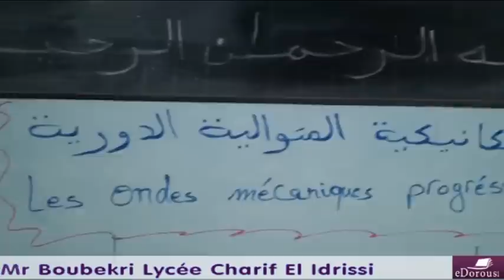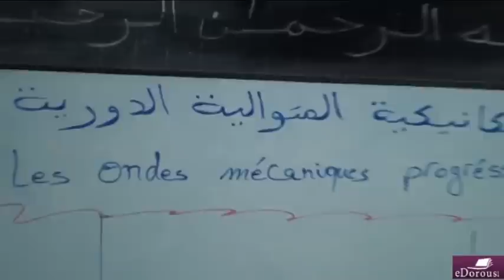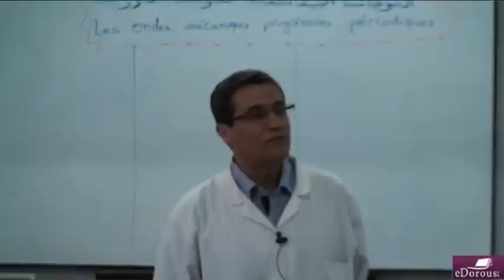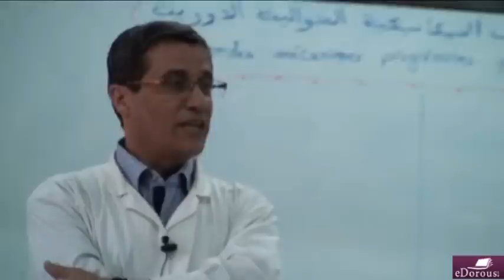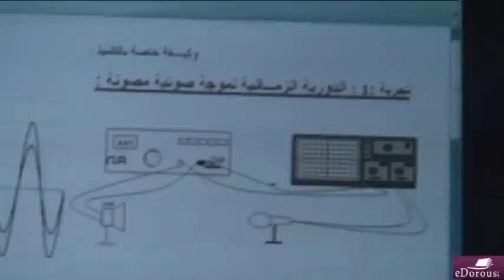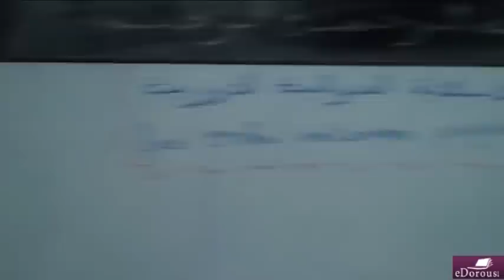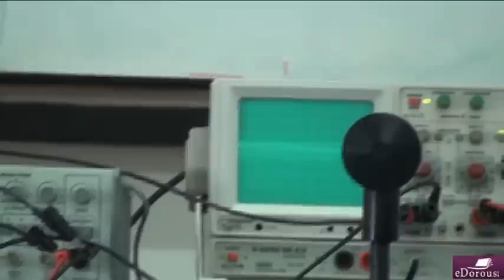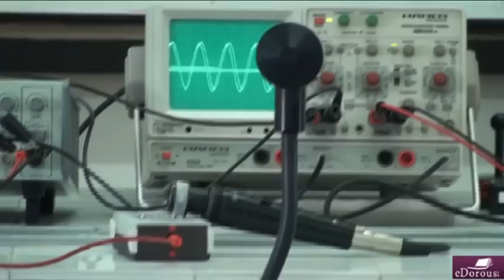الموجات الميكانيكية المتوالية الدورية ـ الجزء1 ـ / الفيزياء والكيمياء ذ.محمد بوبكري SVT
الموجات الميكانيكية المتوالية الدورية ـ الجزء1 ـ  / الفيزياء والكيمياء  ذ.محمد بوبكري